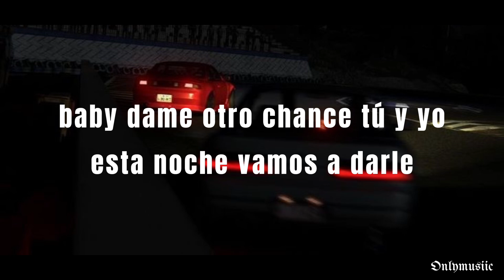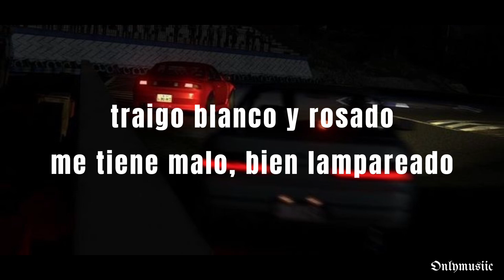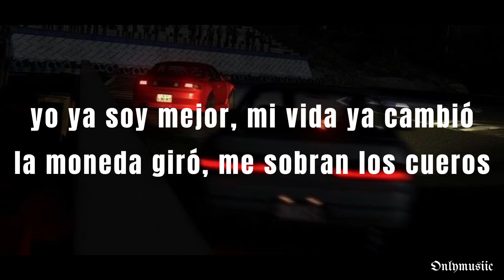YCQVM - Natanael Cano & Nueva H (Letra / Lyrics)